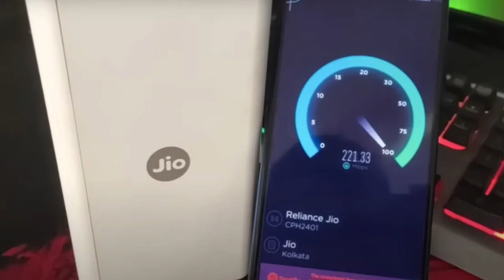Reliance 47th AGM 2024: Jio Brain to Bonus share and 100 GB Cloud storage | Reliance Industries AGM